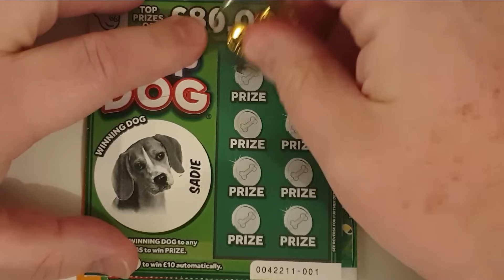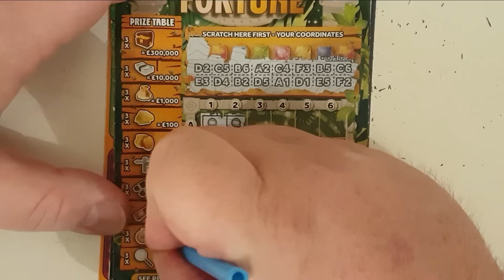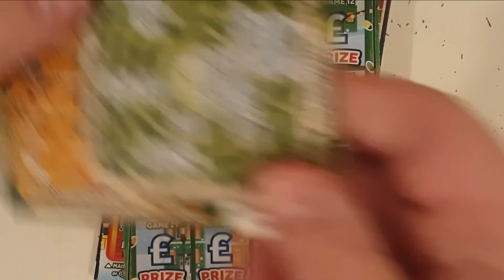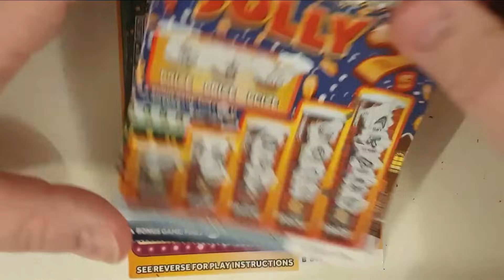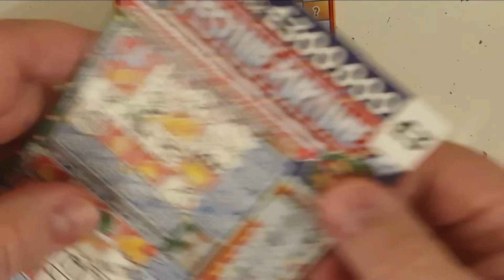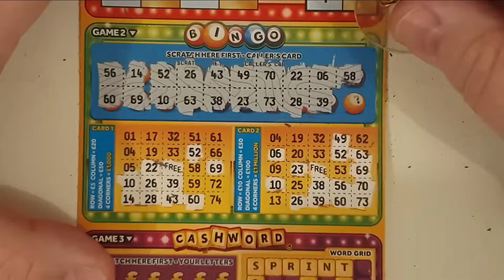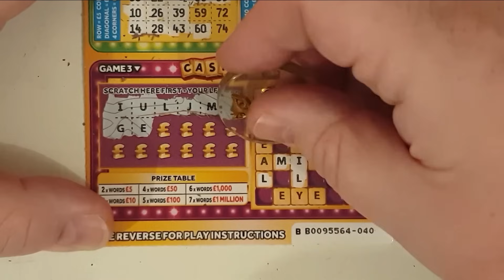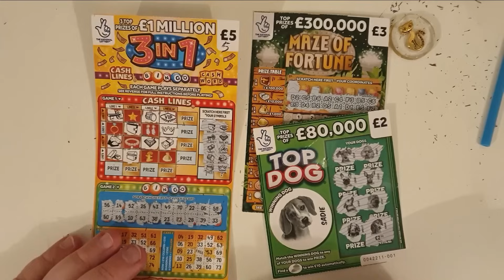£20 of scratch cards. A mix of £5, £3 and £2 scratch cards from the National Lottery.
£20 of scratch cards. A mix of £5, £3 and £2 scratch cards from the National Lottery. Let's hope they make you Green with envy with the size of the wins!!!